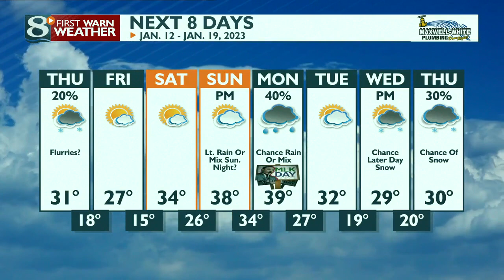Your Wednesday Evening Forecast